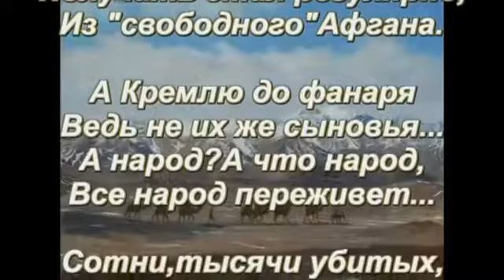гр.Бачи - Страшно, аж жуть